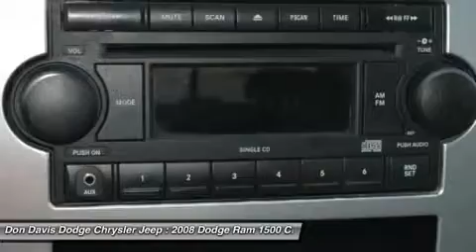2008 DODGE RAM 1500 Arlington, TX E25322A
2008 DODGE RAM 1500 Arlington, TX
Stock# E25322A

1901 N. Collins

Don Davis Auto Group has been selling quality New and Used cars for over 30 years. We are Tarrant Counties number One Per-Owned Dealer. This special unit has been reconditioned and made ready for a worry free ownership. Our Factory Trained Technicians have inspected this car and put our stamp of approval on it. You also receive at no cost to you a Tire and Etch warranty. Our business has grown only because we really take care of our customers. We really value your time and offer only the best service in return for it.